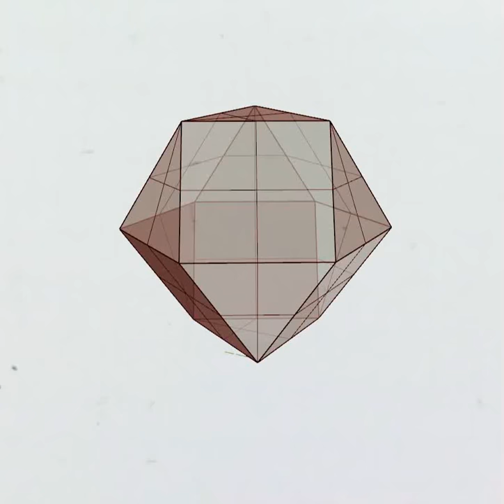BLACK THOUGHT AND ARCHITECTURE // cuboctahedron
This one started with the cuboctahedron.
I'm adding elements imperative to architecture within it, while trying to maintain its purity.  I'm also interested in the phenomenology involved with observing architecture and rap simultaneously.